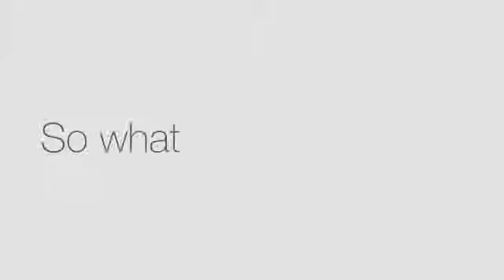What is Direct selling??